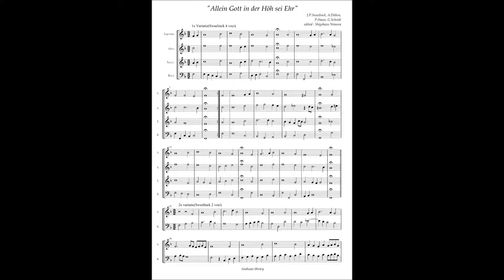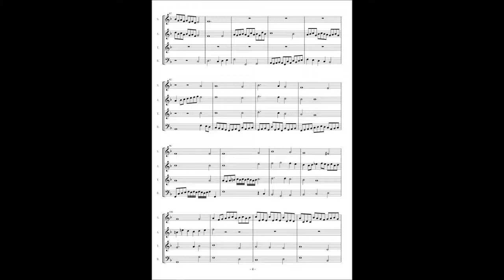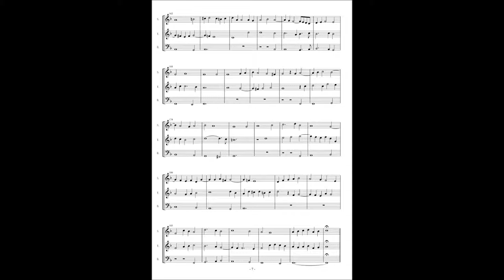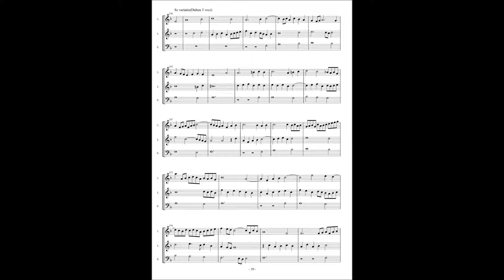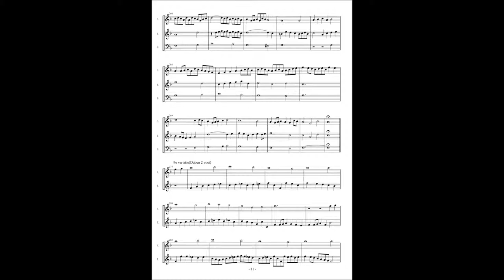J. P. Sweelinck & others, "Allein Gott in der Höh sei Ehr" var.1-8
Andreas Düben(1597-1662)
Peter Hasse(ca.1585-1640)
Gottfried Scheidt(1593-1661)